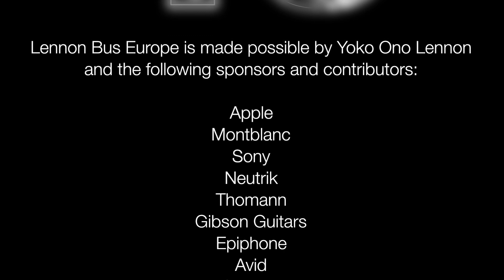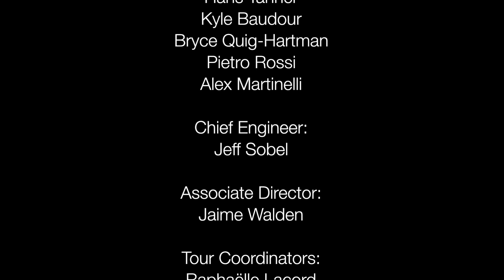"Monsters" by Abby from Hamburg, Germany at the Reeperbahn Music Festival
Now introducing the first ever rooftop performance on top of the John Lennon Educational Tour Bus of Europe!